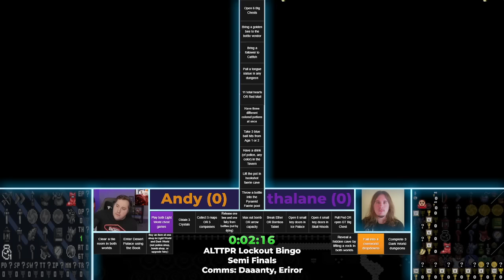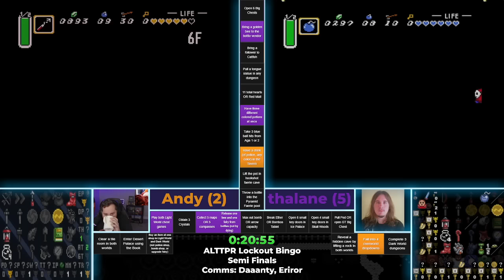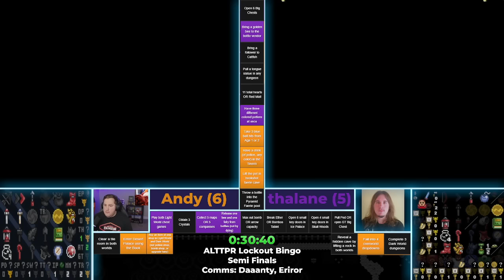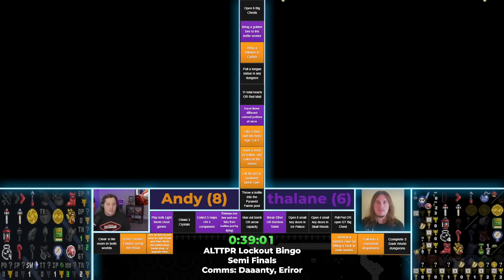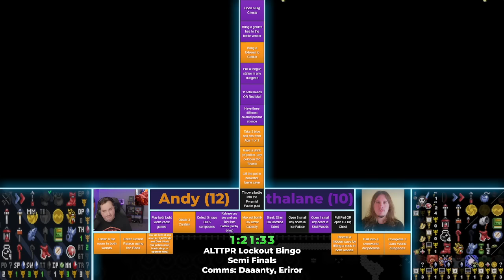ALTTPR Lockout Bingo Tournament - Semifinals - Andy vs Thalane - Game 1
SEMI FINALLSSSSSS

Thalane is a GAMER, so this will be a super tough set.

Casting done by Daaanty and Eriror

- Lockout Bingo is when one player clicks a square, it is locked. The other player cannot click it. First to 13 squares wins. Lines/Bingos do not matter